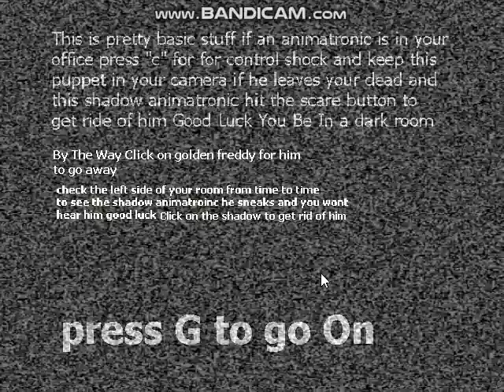One Withered Night at Freddy's